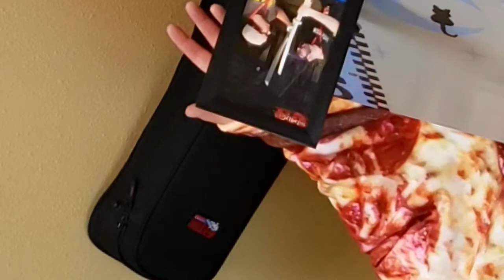advertisement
PIZZA. PIZZA. PIZZA.